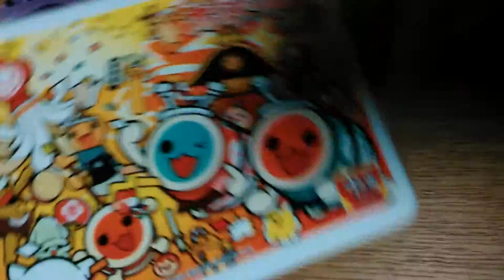すき家 太鼓の達人 折りたたみランチケース